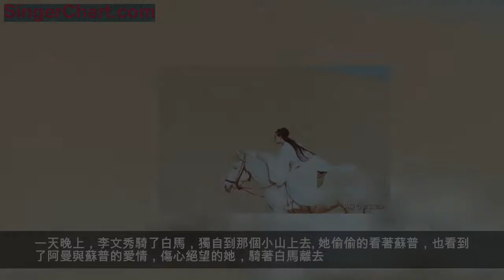「輕讀系列」金庸冷門小說《白馬嘯西風》講了什麼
「飛雪連天射白鹿，笑書神俠倚碧鴛」，金庸經典的對聯，加上一部《越女劍》，正好是出版的十五部小說。
其中除了《白馬嘯西風》《鴛鴦刀》《越女劍》外，其他的十二部小說被翻拍無數的影視作品，那麼很多人其實並不知道這三部冷門作品究竟講了寫什麼，今天我就給大家介紹這部《白馬嘯西風》。
《白馬嘯西風》是作家金庸創作的中篇武俠小說，1961年10月—11月連載於香港《明報》，全書通篇78000字左右，一般與《鴛鴦刀》附錄於《金庸全集》的《雪山飛狐》後面，所以在正版《金庸全集》中找不到成單冊的《白馬嘯西風》。
《白馬嘯西風》是一篇偏重「情」的小說，武功的環節相對較輕，似乎在表達一種意念：人人追求的東西，往往並不一定珍貴；而把握住自己所有的幸福，才是人世間難得的境界。
故事開始，講述「白馬」李三和夫人「金銀小劍三娘子」上官虹帶著七八歲的女兒李文秀，由於找到了傳說中的大寶藏「高昌迷宮」的地圖，被「呂梁三傑」帶領人追殺到回疆沙漠。
途中，李三戰死，上官虹不願獨活，將一塊手帕（高昌迷宮地圖）塞在女兒懷裡，讓女兒乘白馬離去，與愛慕自己的同門師兄，呂梁三傑老二史仲俊同歸於盡。
眾人在李三和上官虹身上沒有搜得地圖，去追李文秀。眼看就要追上時，風暴突起，直到第二火甲晨，才算平息，文秀得以逃入哈薩克人的部落，被計老人救起。李文秀平平靜靜地過著日子，她學會了哈薩克話，學會了草原上的許許多多事情，也認識了一個叫蘇普的哈薩克少年。

李文秀與蘇普一天天的長大，當她和蘇普一起牧羊的時候，常常為蘇普唱草原上的情歌，就像是草原上的天鈴鳥，仿佛一切都那麼自然，那麼的風平浪靜。直到有一天，放羊的時候串出一頭惡狼，蘇普與惡狼一番纏鬥，刺死了惡狼。而趕來的蘇普父親蘇魯克，非常仇視漢人，看見他和李文秀在一起，不由分說的用鞭子抽打蘇普——原來他的妻子和大兒子都給漢人強盜殺了，所以他恨透了漢人，也讓蘇普要憎恨漢人，但蘇普為保護李文秀流血的事情，讓父親非常憤怒。
看著蘇普父親惡毒的眼神，李文秀對蘇普的感情感到了絕望，知道兩人可能不會在一起了。回家後，便病了一個月。直到有一天，李文秀看見門口放著一張狼皮，正是蘇普搏殺的那頭惡狼的狼皮，李文秀便去和蘇普一起放羊的地方等著蘇普，結果多日也未見到人。
一天夜裡，李文秀終於鼓起勇氣，走到蘇普的帳篷後。結果聽到蘇魯克正在用鞭子抽打著蘇普，問他是不是把狼皮送給了李文秀。李文秀在這裡聽到了哈薩克的習俗：哈薩克青年會把第一次獵到的獵物送給最心愛的姑娘。這時李文秀終於知道了蘇普的情誼，但她怕蘇普會繼續遭到父親的責打，便偷偷的將狼皮放到了哈薩克少女阿曼的門口，決定再也不見蘇普了。
日子一天天的過去，李文秀、蘇普、阿曼也長大了。草原上的天鈴鳥已經很少唱歌了，只有在夜半無人時，獨自一個人走到蘇普殺狼的小山上，唱一支歌。有時候她會看到蘇普與阿曼，情意綿綿的在一起，互相唱著草原的情歌，小時候不懂歌里的意思，現在卻嫌懂得太多。
一天晚上，李文秀騎了白馬，獨自到那個小山上去。她偷偷的看著蘇普，也看到了阿曼與蘇普的愛情，傷心絕望的她，騎著白馬離去。這時在回疆苦苦尋找她的呂梁二傑發現了她（白馬），原來這些人找了李文秀多年，仗著武藝，在回疆搶劫為生。
仇人見面，文秀欲將他們帶入戈壁深處同歸於盡，卻巧遇藏在此處的「一指震江南」華輝，在華輝的指點下，殺死了圍追她的敵人，並幫華輝挖出了背上的三枚毒針，拜他為師。自此李文秀便常去華輝那裡學武。

兩年後的一天蘇普與阿曼為躲避大風雪來到了計老人家中，正好呂梁二傑的陳達海找到了這裡，蘇普被陳達海所傷，李文秀此時女扮男裝，打敗了陳達海，救出阿曼還給蘇普。眾人追趕逃跑的陳達海，來到迷宮，遇見了華輝。原來華輝也是哈薩克人，本名瓦耳拉齊，年輕時追求阿曼母親，敗給她的父親，從此去了中原，學得一身武功，並教了個徒弟叫馬家駿——也就是收養李文秀的計老人。當年華輝為了報復哈薩克人，讓馬家俊在井水中下毒，馬家駿不忍，先下手刺傷華輝逃走。如今師徒相見，一場惡鬥後雙雙喪命。而所謂高昌迷宮之中的寶物，居然是中原到處可見的筆墨紙硯，圍棋，瑤琴等。
李文秀為收養自己的計老人、教自己武功的華輝的死而傷心，也為所愛的蘇普愛上了阿曼而傷心。伴著她的只有那匹已經老了的白馬，只能慢慢的回到中原，回到父母的故鄉江南，那裡有楊柳、桃花、燕子。。。漢人中有很多武功高強、風流倜儻的少年，但這個美麗的姑娘就像已經失落的高昌古國人那樣固執：「那都是很好很好的，可是我偏不喜歡。」